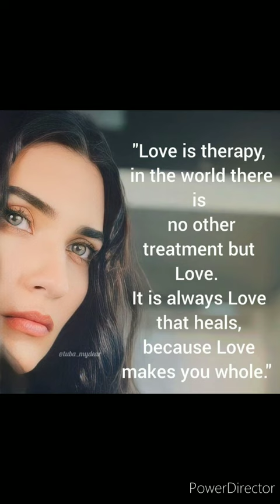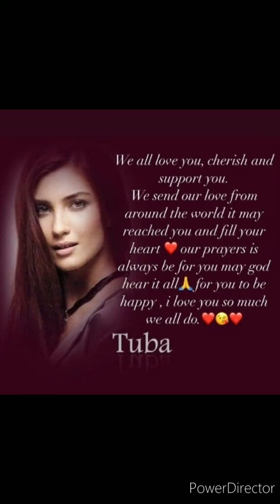Tuba Büyüküstün vs Melike İpek Yalova